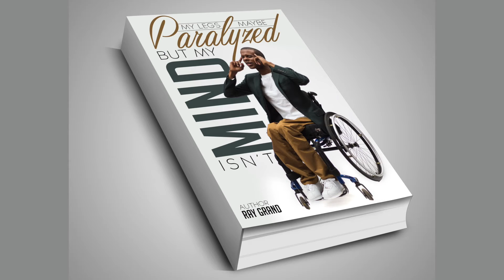Words from Ray Grand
Select Store at the top and click Books.